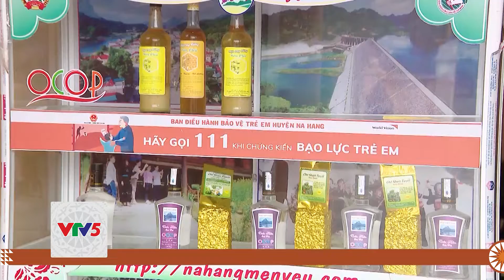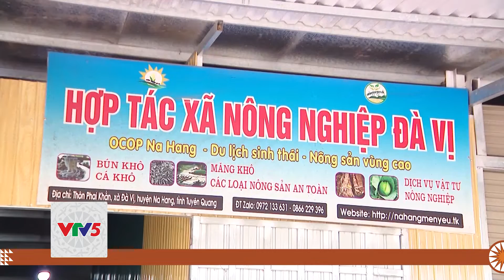SẢN PHẨM OCOP LÀM THAY ĐỔI NHẬN THỨC TRONG SẢN XUẤT, KINH DOANH SẢN PHẨM NÔNG NGHIỆP Ở NA HANG